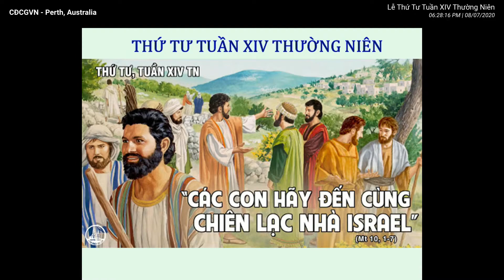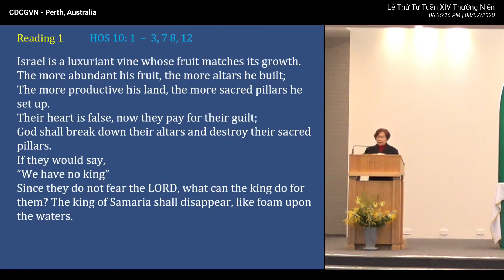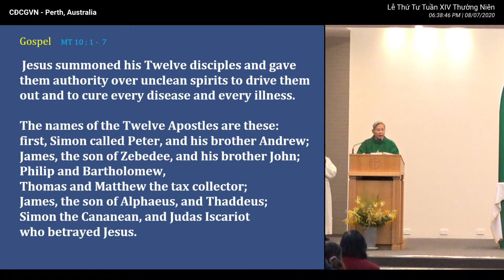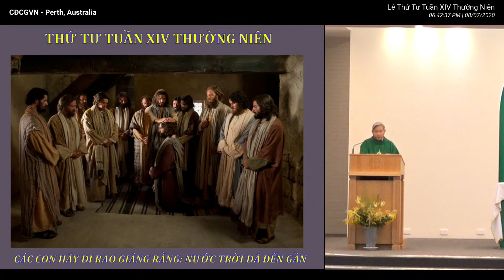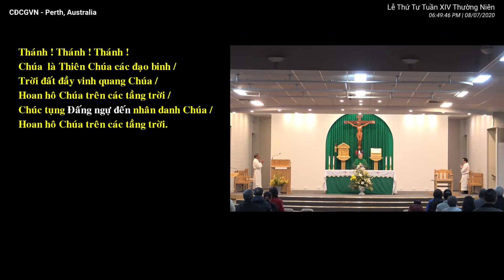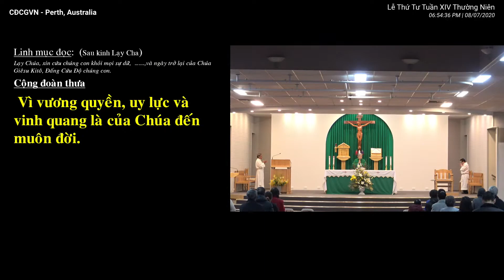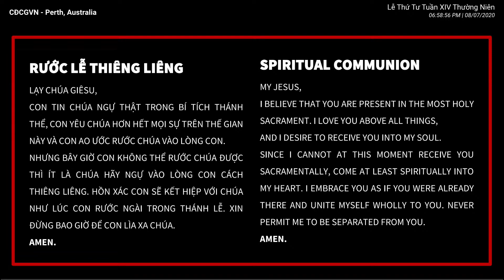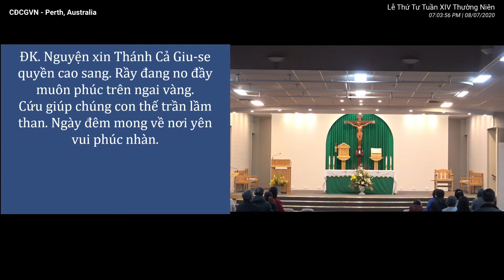THÁNH LỄ THỨ TƯ-XIV-TN-2020-CHỦ TẾ: CHA PHÊRÔ NGUYỄN MỘNG HUỲNH